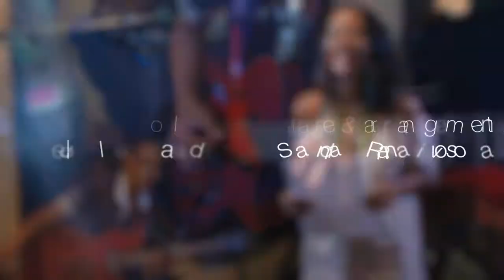MIVOLOMBATOSOA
"Mivolombatosoa" reprise en duo par Sanda RANAIVOSOA (Guitare) et JOËLLE CLAUDE (Voix)